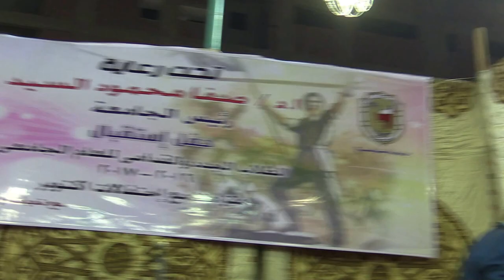مدير عام المدن الجامعية خلال الحفل السنوي لادارة المدن الجامعية لاستقبال طلابها الجدد